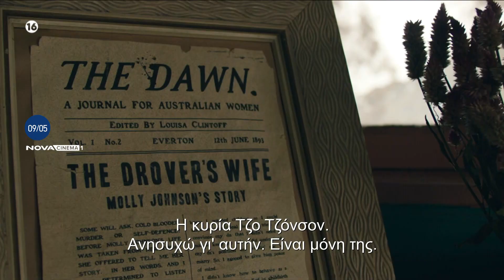«The Drover’s Wife», Τρίτη 9/5 στο Novacinema1!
1893. Στην αυστραλιανή ενδοχώρα, μια γυναίκα καλείται να προστατεύσει τα παιδιά αλλά και τον εαυτό της, όσο καιρό ο άνδρας της ταξιδεύει με το κοπάδι αρκετά χιλιόμετρα μακριά τους..

Τρίτη 9/5 στις 22:00 αποκλειστικά στο Novacinema1!